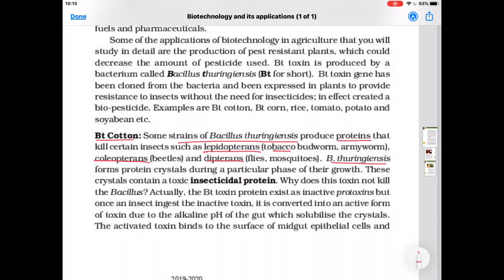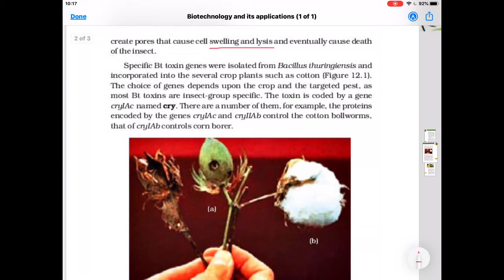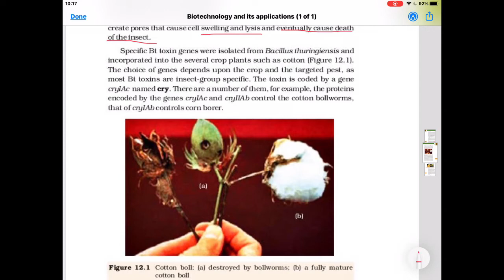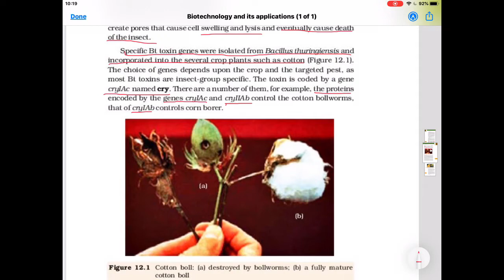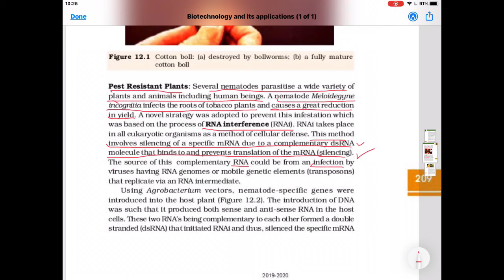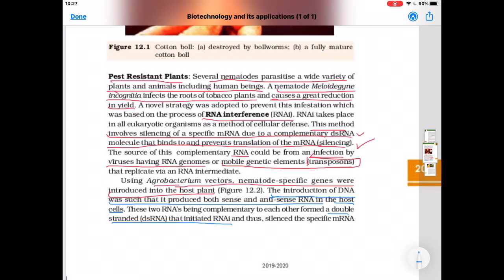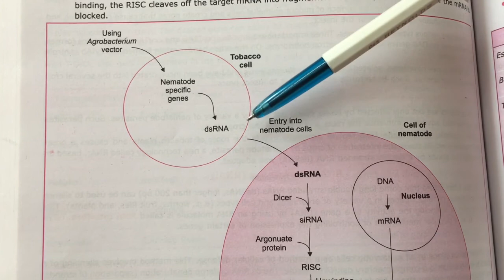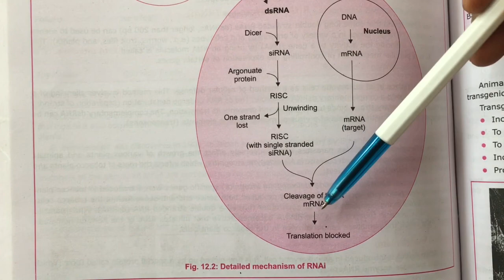Class-12th Biology Ch-12 Biotechnology and its applications Part-2